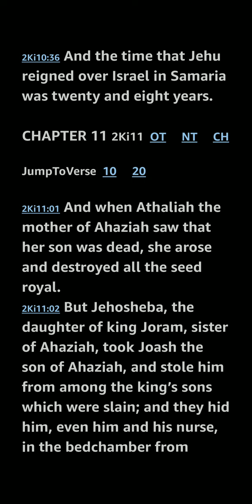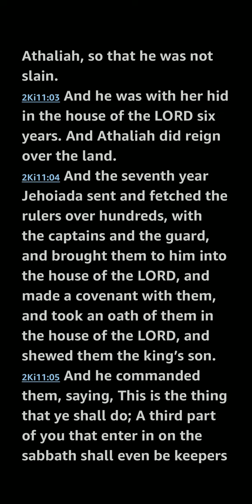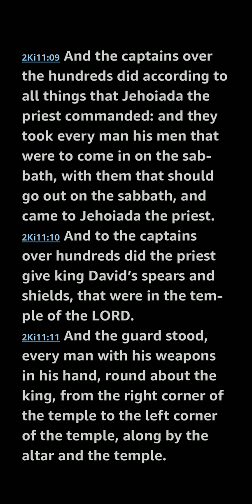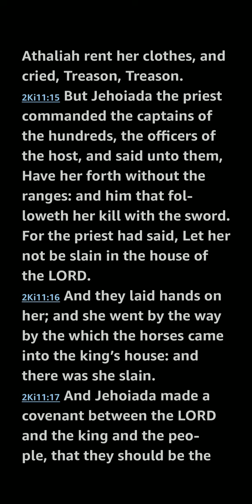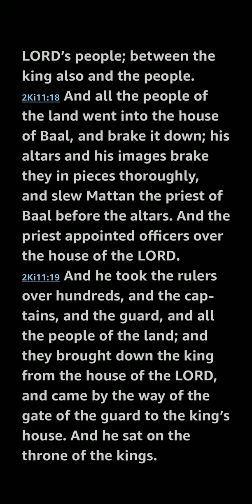2 Kings 11 KJV